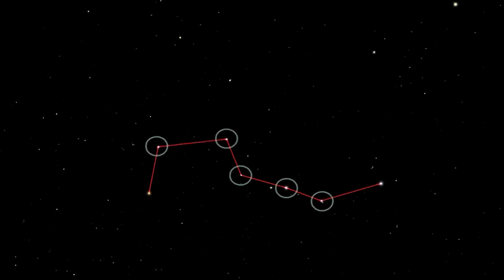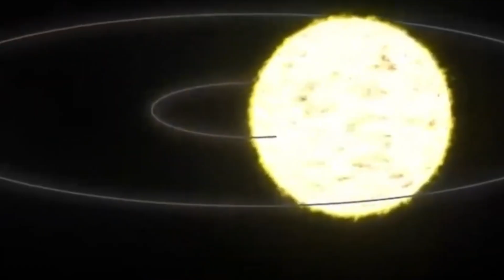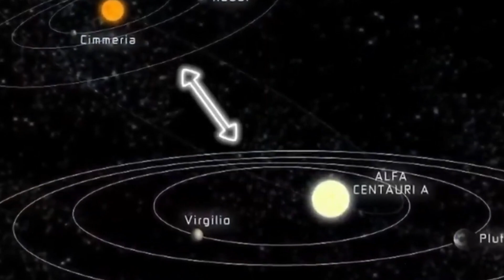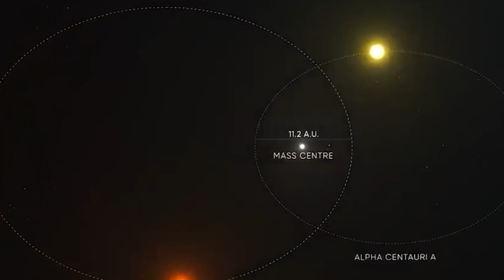James Webb Telescope Just Detected Terrifying Urban Lights on Proxima B